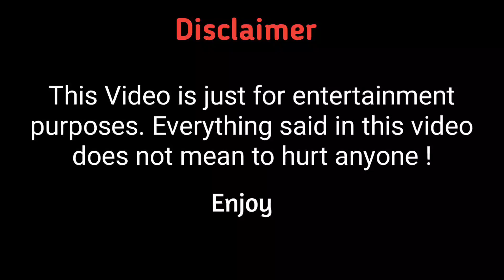പ്രഭാസിന്റെ തിരിച്ചു വരവ് 🔥? | ഒരു താത്വിക അവലോകനം | Episode 8